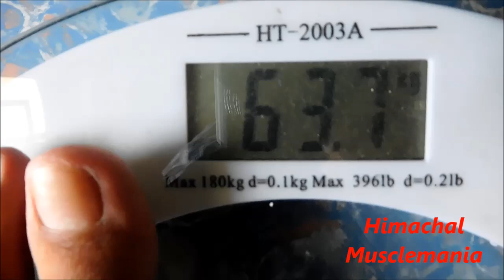Ghar pe weight kam Karo Bina gym k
Himachal Musclemania
one month weight loss challange